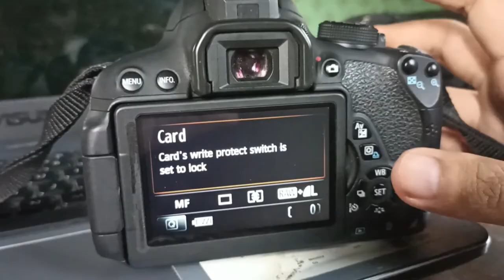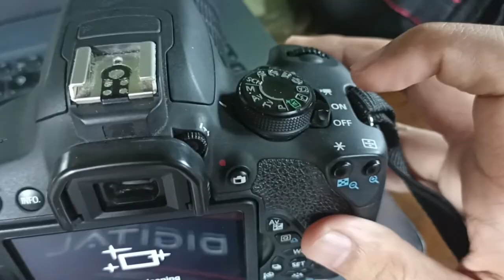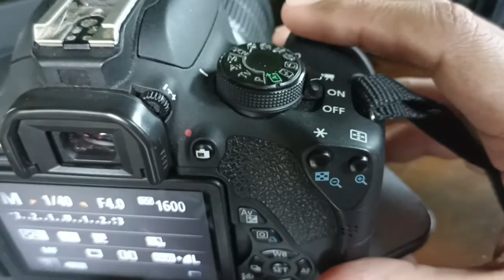Cara mengatasi card's write protect switch is set to lock / Kamera DSLR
Hallo semuanya berikut tutorial cara mengatasi card's write protect switch is set to lock / Kamera DSLR kalian bisa cek video ini